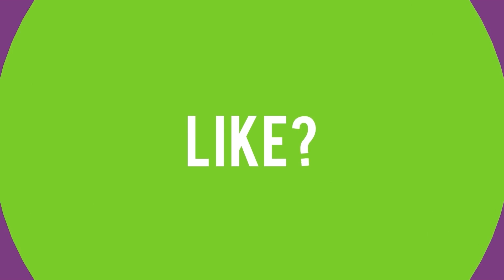Anti-Push Meta 7.06 Satanic Furion ► Insane Comeback is Real !!! BabyKnight 7,8k MMR Dota 2